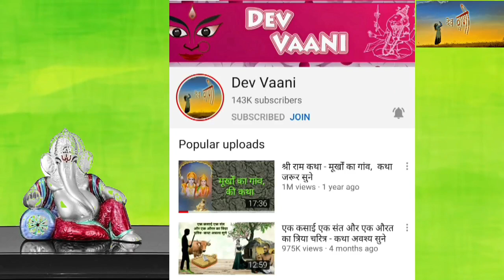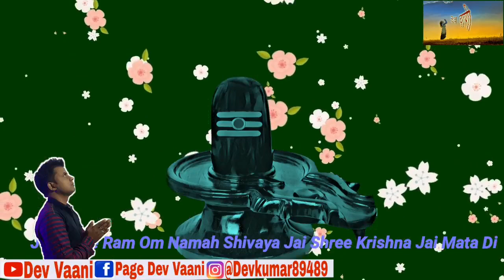व्यक्ति को गृहस्थ बनना चाहिए या संयासी - कथा